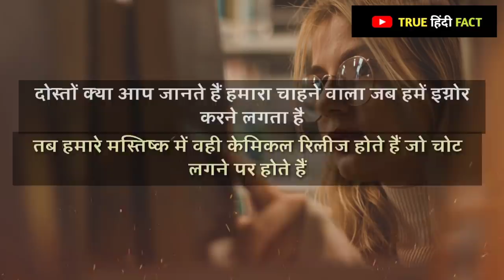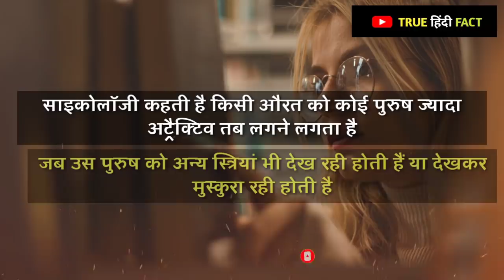एक महिला को वह पुरुष ज्यादा पसंद आता है जो...|| True hindi fact || Psychology fact in girls